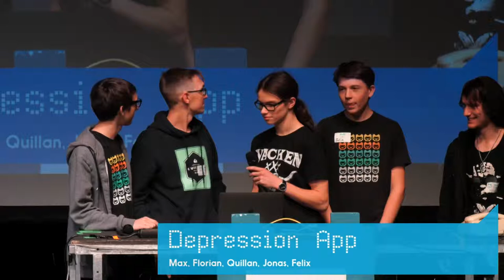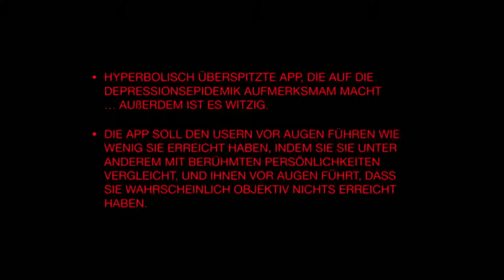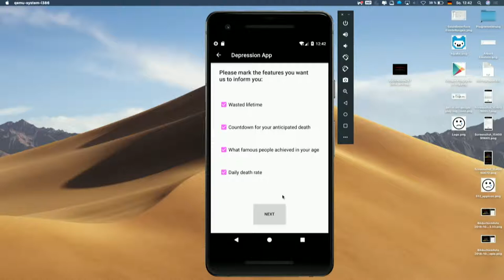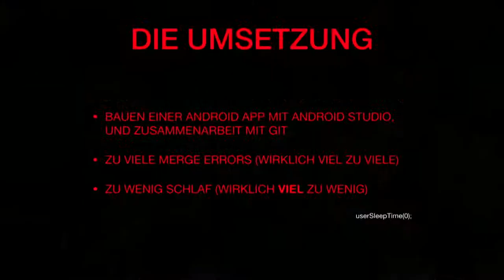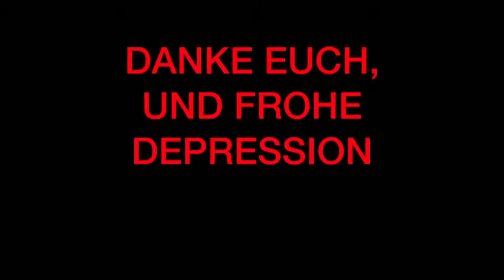Depression App | Jugend hackt Berlin 2018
Die deprimierendste App ever - wie lange hast du noch (wahrscheinlich) zu leben?  Von Max, Florian, Quallian, Jonas und Felix.